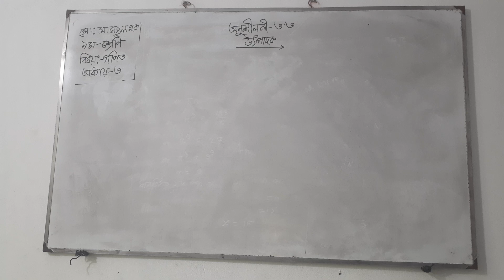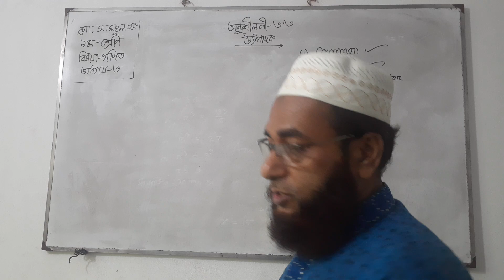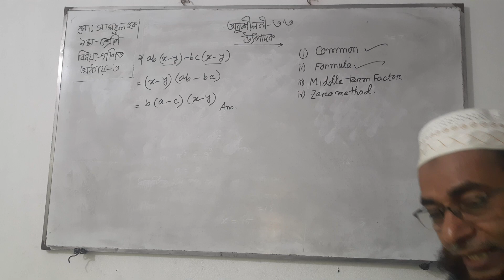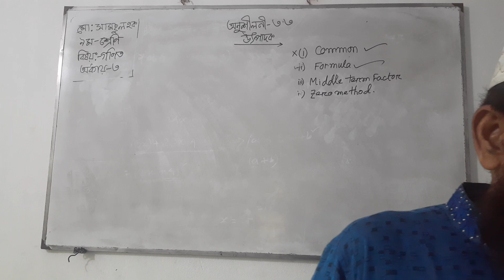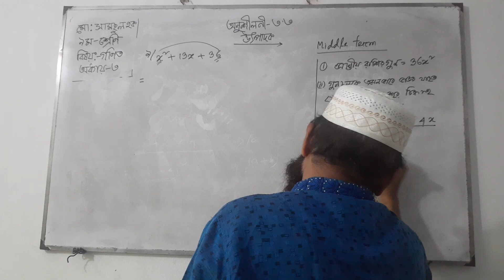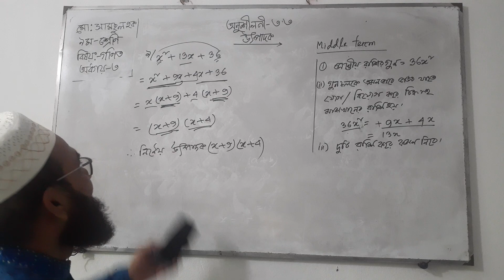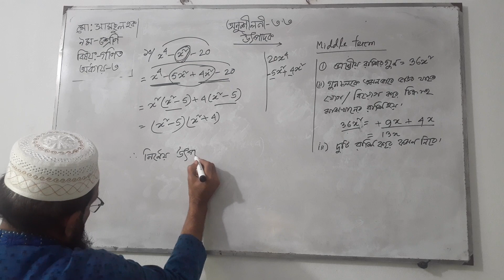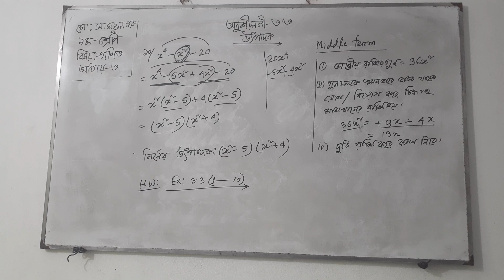Class-Nine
Sub:Mathematics
Chapter-3
Ex:3.3
Md.Shamsul Hoque